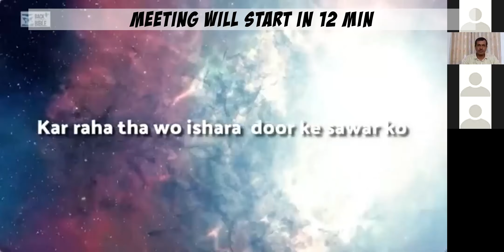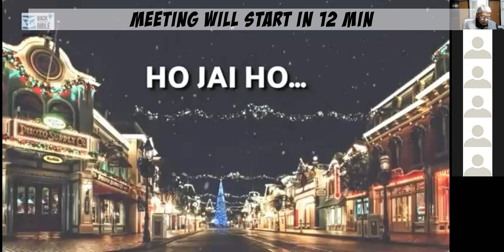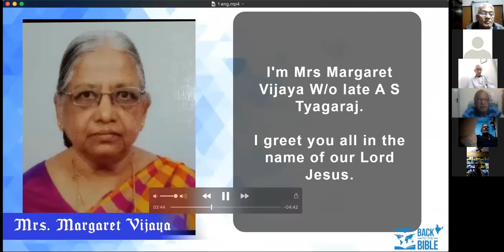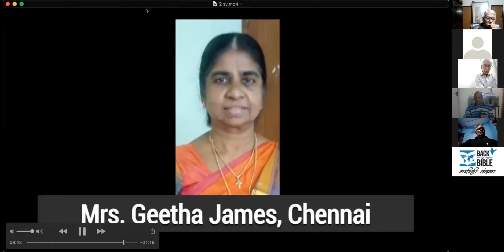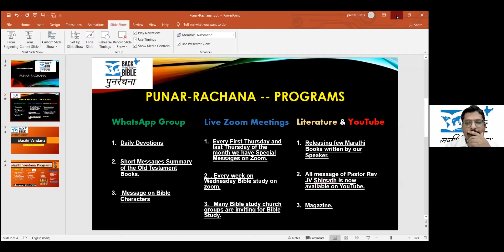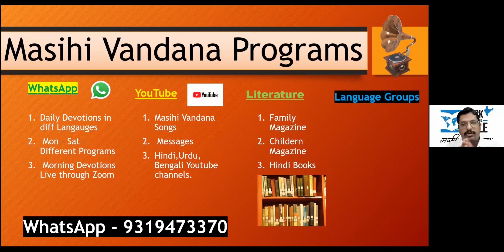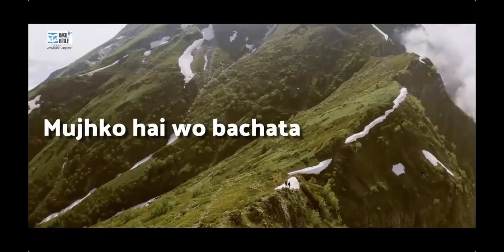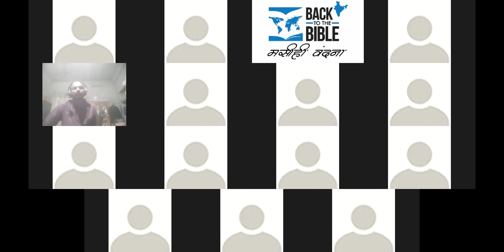All India Partner's Meet | July 2021 | Back To The Bible India